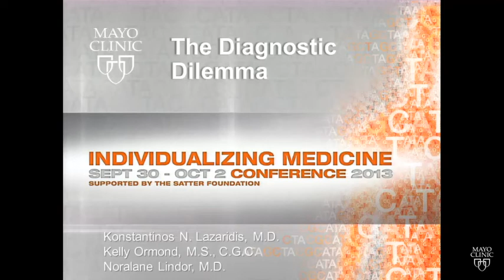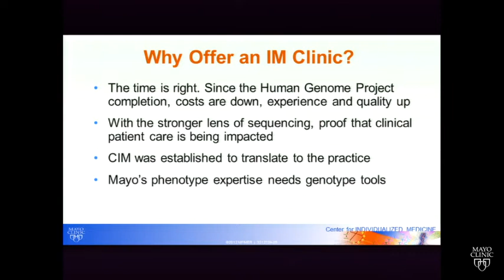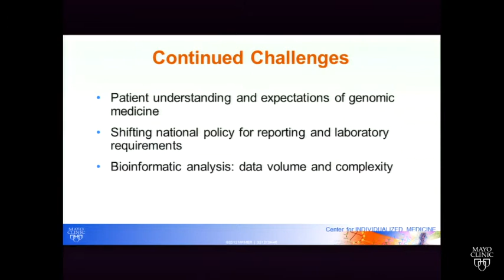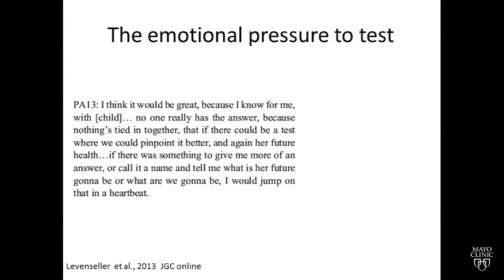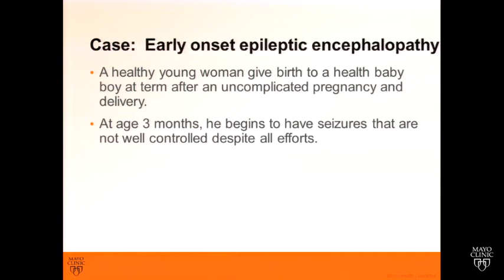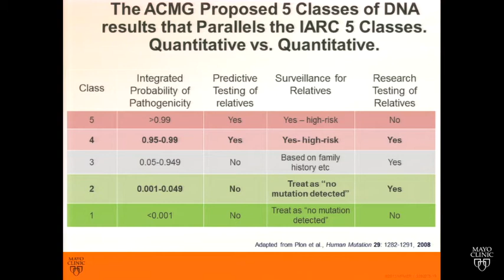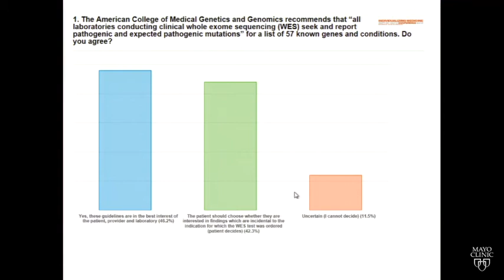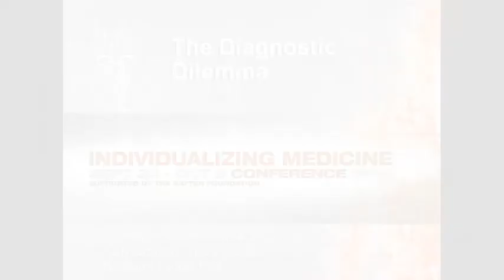The Diagnostic Dilemma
Establishing an IM Clinic to Delineate Diagnostic Odyssey Cases - Konstantinos N. Lazaridis, M.D. Finding a Diagnosis: The Patient and Family Experience - Kelly Ormond, M.S., C.G.C. To Sequence or Not to Sequence? That is the Question - Noralane M. Lindor, M.D.